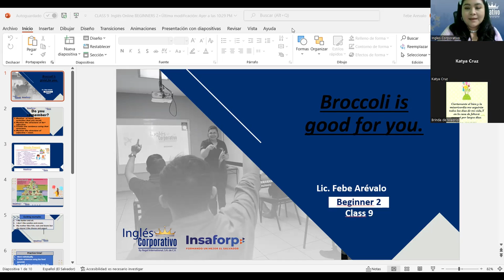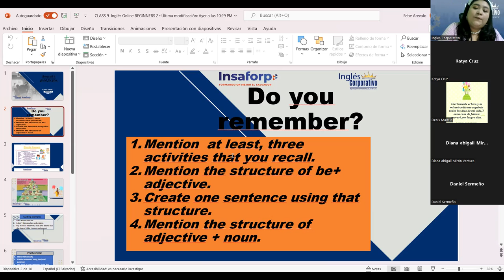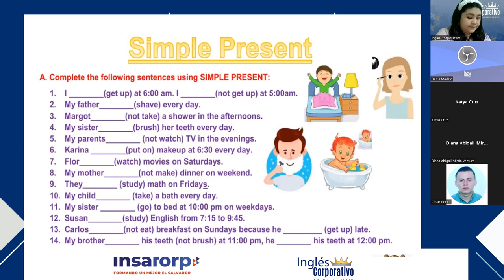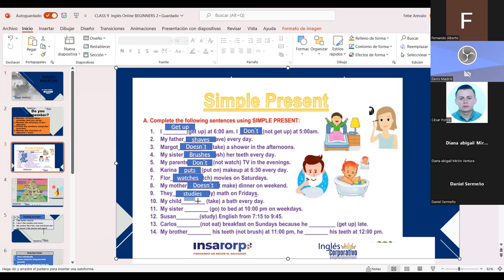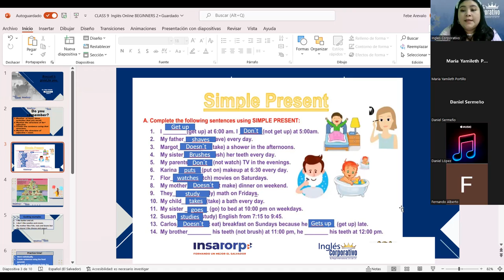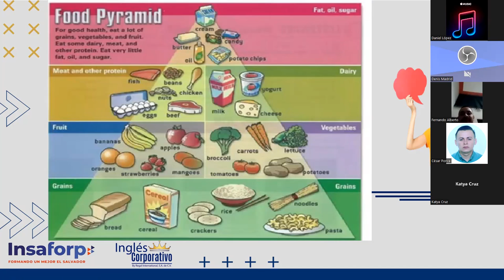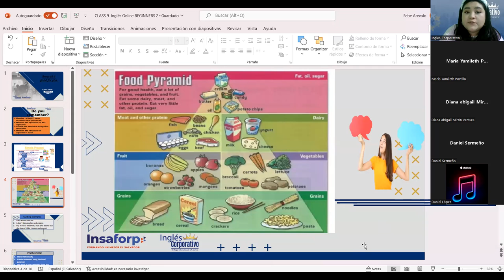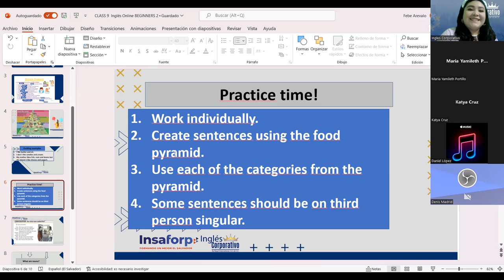Inglés Corporativo-20-09-2022-Word Power Foods.